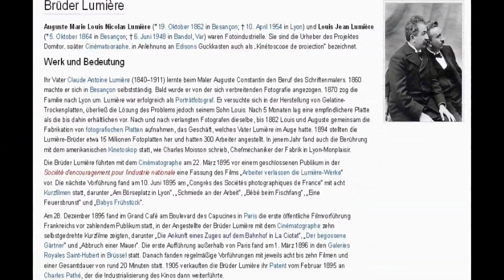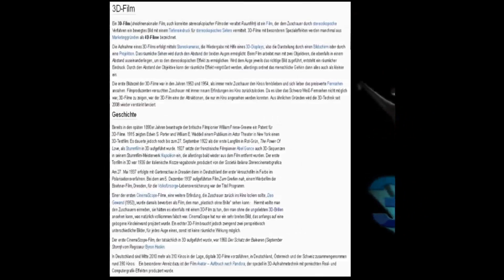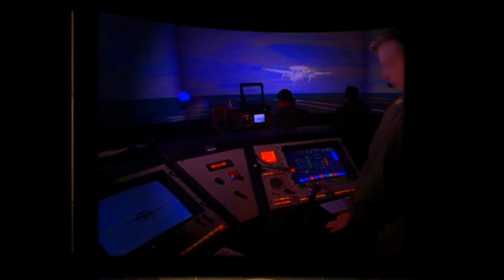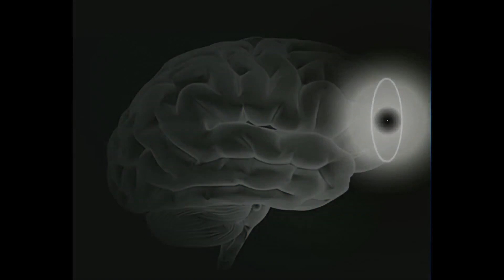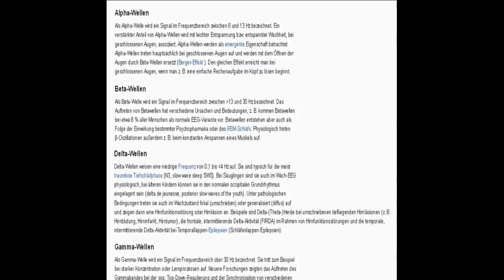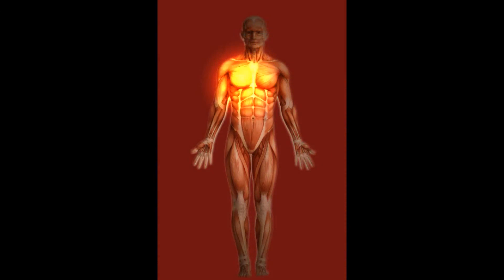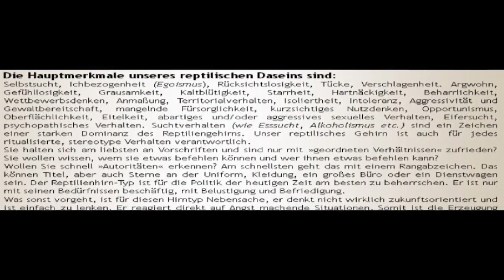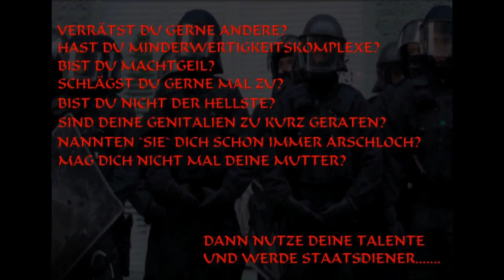MANIPULIERTE GEDANKEN 4 - KOPFKINO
MANIPULIERTE GEDANKEN IV - KOPFKINO

Im vierten Teil der Reihe " Manipulierte Gedanken - Kopfkino " gehen wir ein Stück tiefer in unsere RealitätsIllusion. Die sog. reale Welt vermischt sich täglich mehr mit virtuellen Welten. Durch TV, Kino, oder Spiele am Computer schaffen wir uns Diese zum Teil selbst und können stellenweise nicht mehr zwischen Fiktion und dem " Wahren " unterscheiden. Warum das so ist und warum Kinder und Jugendliche am ehesten darunter zu leiden haben, dies wird an Hand von Forschungsergebnissen von Neurowissenschaftlern gezeigt. Dass aber nicht alles nur zum Schlechten hinausläuft zeigen neue Therapien, die ebenfalls mit virtuellen Welten zu tun haben und Menschen von Phobieen, Flugangst oder Höhenangst heilen. Dazu werfen wir einen kurzen Blick in das sog. 3 - geteilte Hirn, sowie in verschiedene Frequenzbereiche, in denen unser Gehirn sich befinden kann. Was das Reptilienhirn, oder Stammhirn mit unserer alltäglichen Situation im Hamsterrad zu tun hat, sowie warum Propaganda, Volksverblödung, Existenzängste und Gleichgültigkeit daraus die Folge ist, naja. seht selbst!

Musik von:

"Analog By Nature - Vinegar (Original Instrumental)"

Verwendung der Videos nur mit Namensangabe bzw Vermerk auf " PATROTHOBIE ".  Danke!

Artikel 5 GG: (1) Jeder hat das Recht, seine Meinung in Wort, Schrift und Bild frei zu äußern und zu verbreiten und sich aus allgemein zugänglichen Quellen ungehindert zu unterrichten. Die Pressefreiheit und die Freiheit der Berichterstattung durch Rundfunk und Film werden gewährleistet. Eine? Zensur findet nicht statt. (2) Diese Rechte finden ihre Schranken in den Vorschriften der allgemeinen Gesetze, den gesetzlichen Bestimmungen zum Schutze der Jugend und in dem Recht der persönlichen Ehre. (3) Kunst und Wissenschaft, Forschung und Lehre sind frei. Die Freiheit der Lehre entbindet nicht von der Treue zur Verfassung.